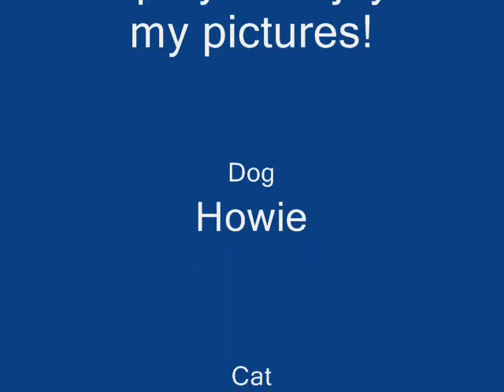My Pets!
I had an urge to upload a video about my pets!!! I only had 2 pics of my dog and im sowwy :( I didn't have enough pictures of him on my files. So heres a little bit of information about my pets!!!

Izzie
Gender: Female
Breed: Silver Tabby
Adopted: March 31, 2007 (age 4)
We found Izzie at a local Petsmart but I wasen't there when Izzie was adopted. Izzie had another sibling but was allready adopted. Izzie does have a severe allergy that causes her to scratch her face and make it bleed. My family thinks that Izzie's parents passed down this trait to them.

Howie
Gender: Male
Adopted: December 1 (His Bithday is September 21 now age 1)
Breed: Chawini (Fashion Breed, a mix between a Doxin and a Chiuahah (however you spell it please correct me X])
My family and I got Howie at a local pet store. Howie was $1200 but my mom got him with her credit card. A couple weeks after the store went out of buissness and closed  Howie became free!

(P) 2011 The copyright in this audiovisual recording is owned by EMI Records Ltd